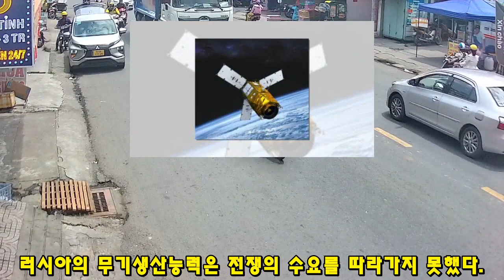KF-21 전투기엔진 비행 603차시험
1030KF-21 전투기엔진 비행 603차시험